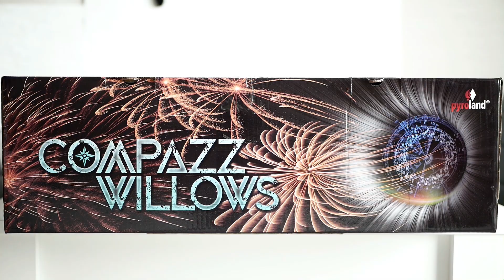360° | 3D GOLD BATTERIE | Compazz Willows von Pyroland (Bothmer Schmiede)| Planet Firework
💥HIER KAUFE ICH MEIN SEXY SILVESTERFEUERWERK!💥

Planet Firework - Klick! Feuer an
Ezenia & SweClubberz - Asunder (Free Release))